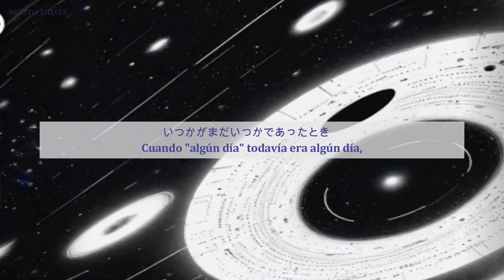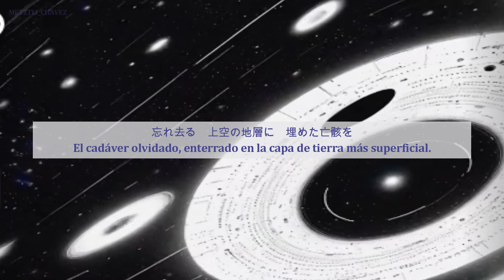Colina de la vergüenza -amazarashi en español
Canción 俯きヶ丘 (Utsumuki oka) del álbum 永遠市 (2023).

NOTA:  WHL0137-LS, también conocida como Earendel, es una estrella de la constelación de Cetus. Descubierta en 2022 por el Telescopio Espacial Hubble, es la estrella más antigua y distante conocida, a una distancia de movimiento de 28 mil millones años luz (8,6 mil millones de pársecs).

Video creado sin fines de lucro y con mucho cariño para todos los Hiromunatis. 🤗❤️